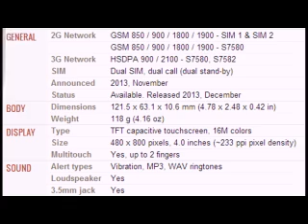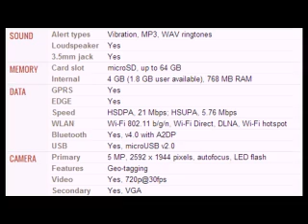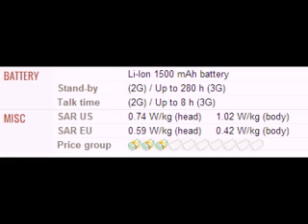Samsung Galaxy S Duos 2 S7582 mobile specification, features and price